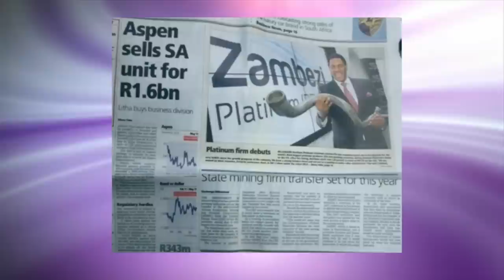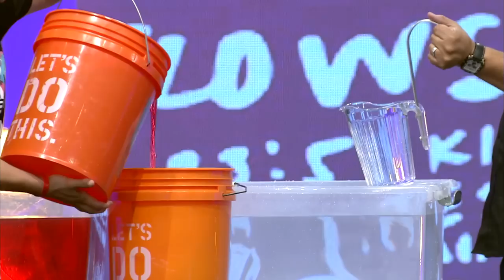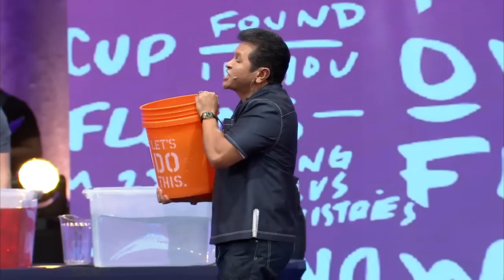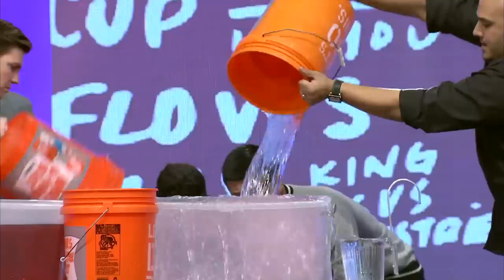An Encounter with the Holy Spirit - CGC 2016 | Guillermo Maldonado